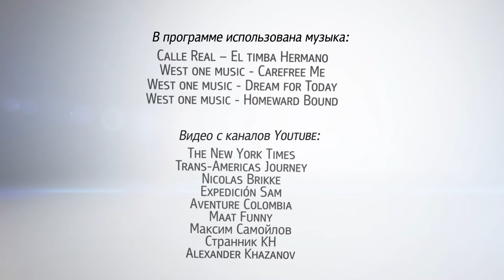«В. Гости». Уго Солер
Родился и вырос в Колумбии.
Как и многие жители этой страны, он без ума от музыки, спорта и горячих латиноамериканских танцев.
Окончив школу, Уго поступил в столичный университет Libre de Colombia.
В процессе обучения увлекся русской историей, литературой и изучением языка.
Затем решил продолжить образование в России, выбрав для этого Владивосток.
Сейчас Уго студент ДВФУ, где изучает юриспруденцию и совершенствует русский язык.